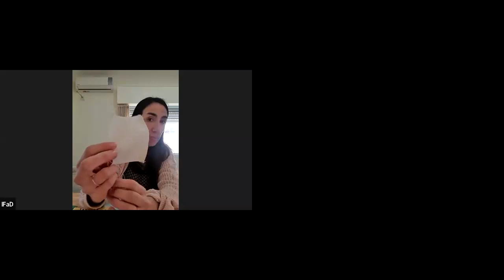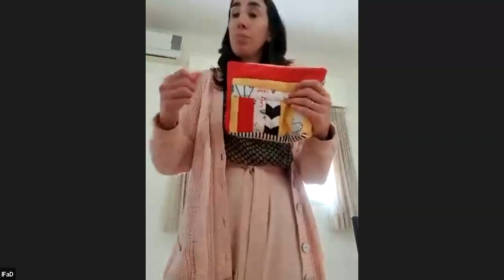patwork con retacitos